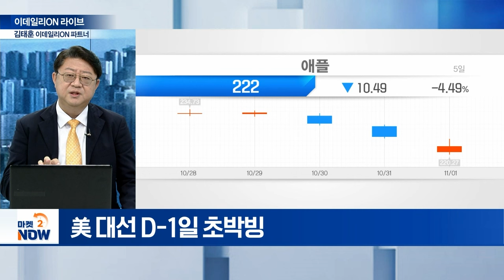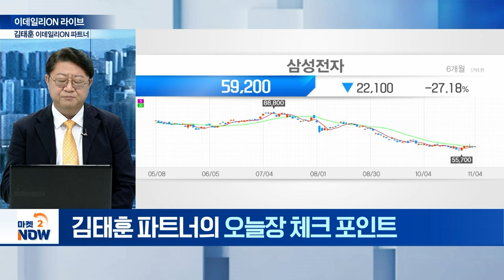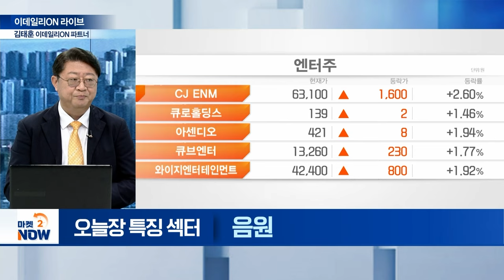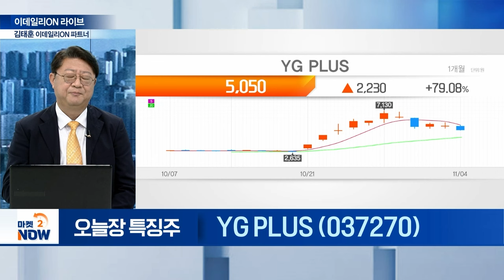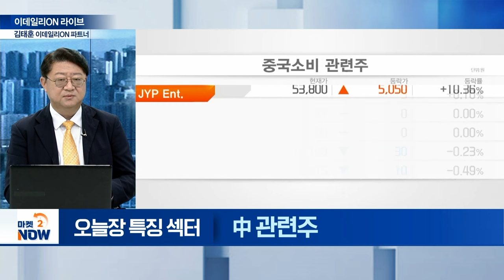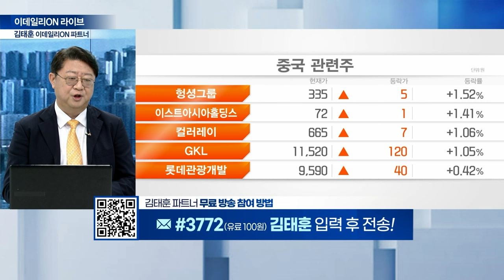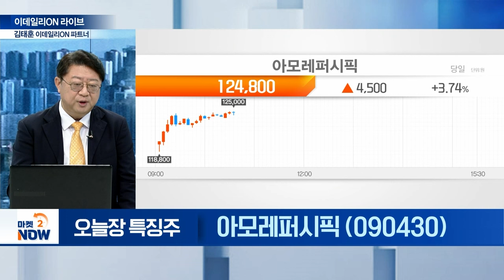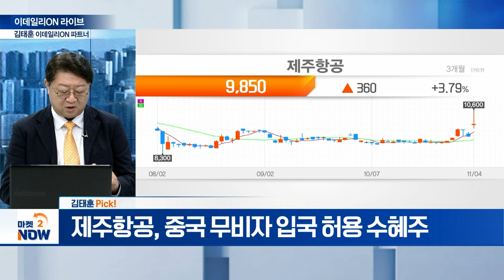한일단조, YG PLUS, 티웨이홀딩스, 제주항공, 아모레퍼시픽 / 김태훈 이데일리ON 파트너 [이데일리ON 라이브] | Market Now 2 (20241104)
한일단조(024740)

▶ 오늘장 특징 섹터②
YG_PLUS(037270)

▶ 오늘장 특징 섹터③

▶ 김태훈 Pick!
제주항공 (089590)
- 중·단거리 노선 강자
- 중국 무비자 입국 허용 수혜주

[이데일리ON 김태훈 파트너]

▶이데일리ON 김태훈 파트너 투자 클럽 안내